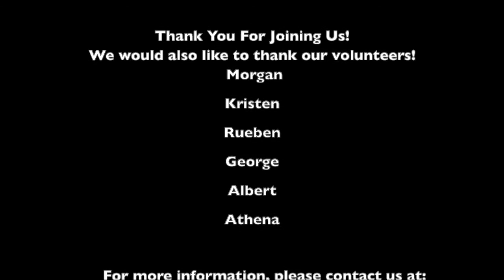How we got into Internal Audit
The IIA Phoenix Chapter panel discusses the various paths that lead us all into a common space, the internal audit profession.